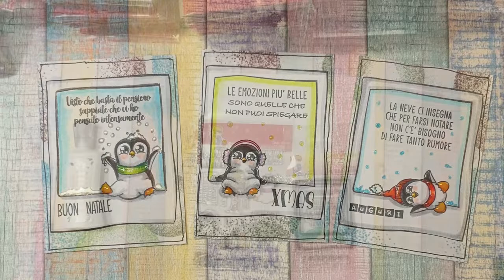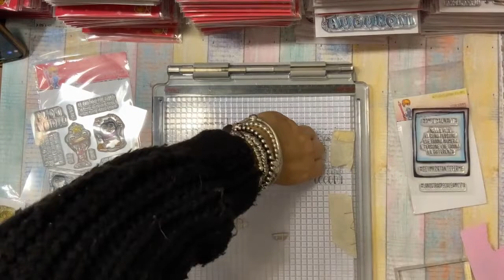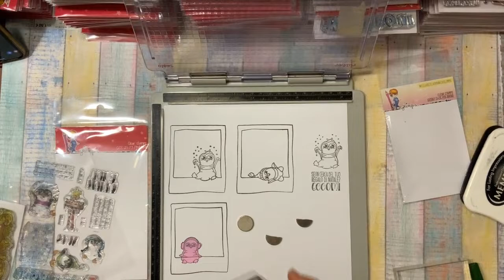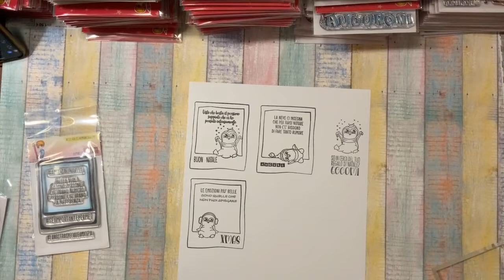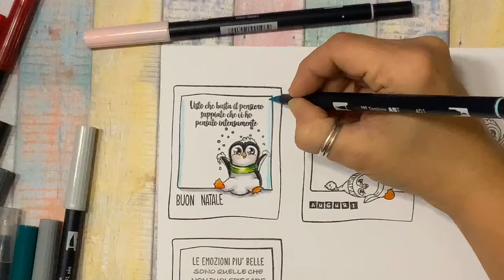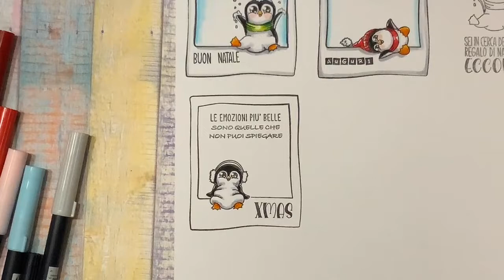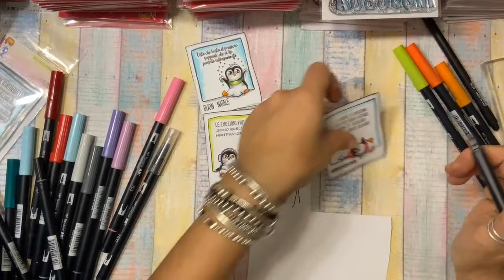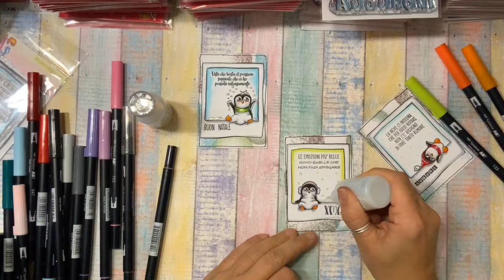Card veloci coi pinguini